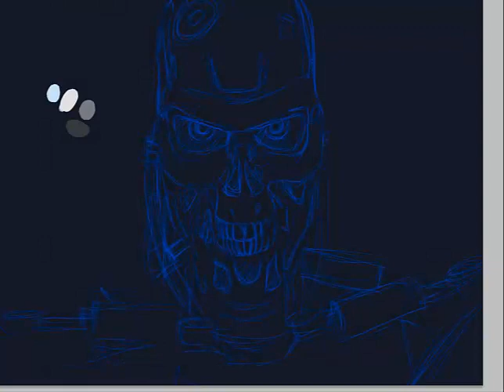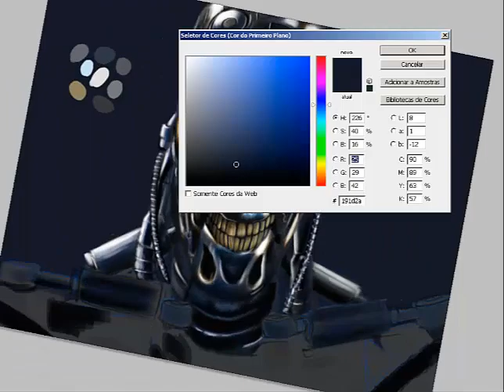#21 Speed Painting - T800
Photoshop CS5